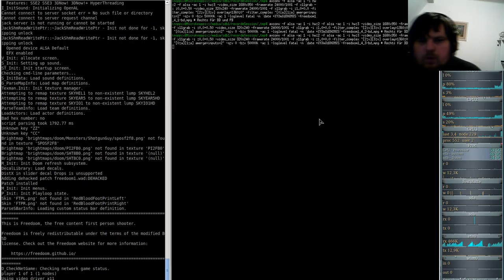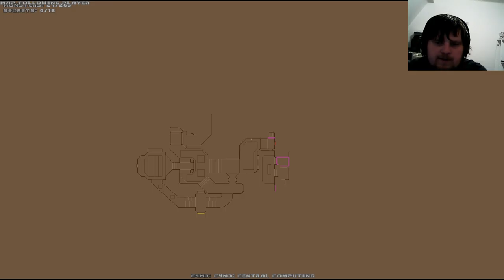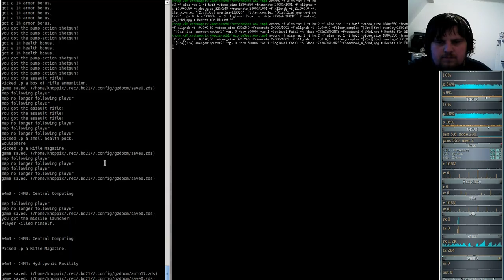Brutal DooM 2018 FreeDoom I (gzdoom) E4M3 - Central Computing